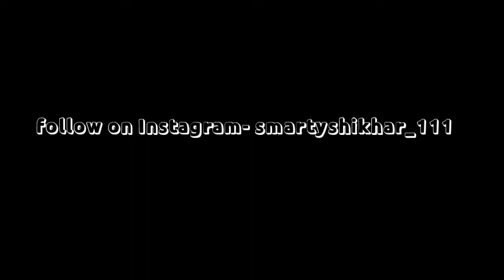Dil Ko Maine Di Kasam - Cover by Smarty Shikhar | Arijit Singh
Hello guys, aapka bhai apne channel par aapko sabka welcome karta hai. This song "Dil Ko Maine Di Kasam" is cover by me which was originally sung by Arijit Singh.

I hope you guys show your love, support.

Cover Song Credits:

Song: Dil Ko Maine Di Kasam
Singer: Smarty Shikhar
Video: Smarty Shikhar